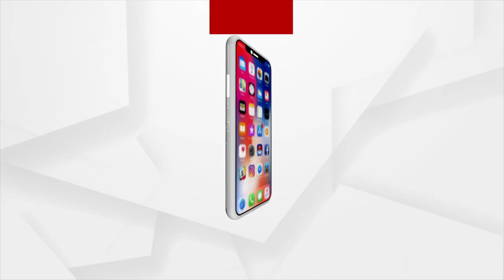Uttar Pradesh CM Yogi Adityanath meets Children in Hospital who are under treatment